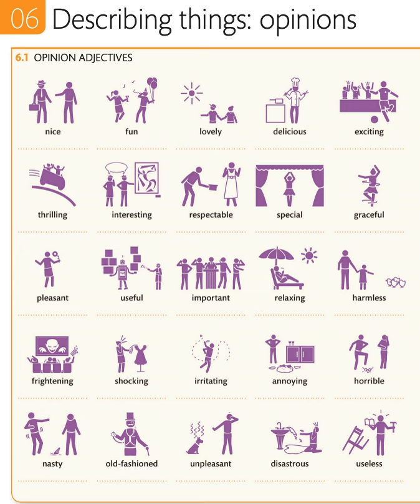🐼預告片 ：基礎單字指引....🐔🐔🐔 按👍 ➕“訂閱”接收最新免費教育資源 🦓🦓🦓